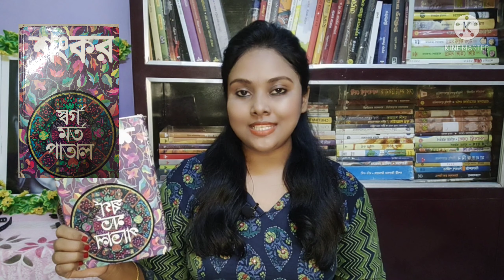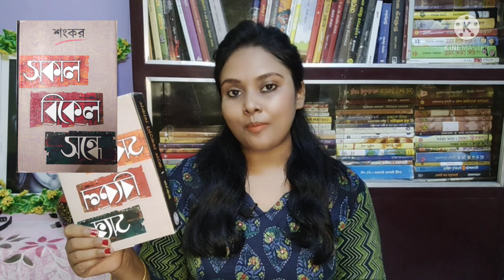শংকরের সেরা আটটি বই/Best eight books by Shankar/best Bengali classics